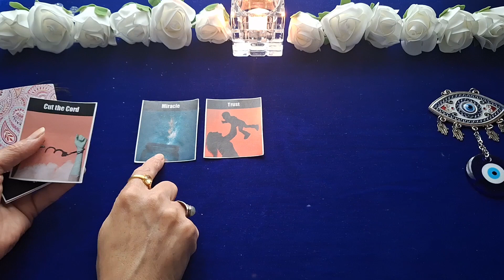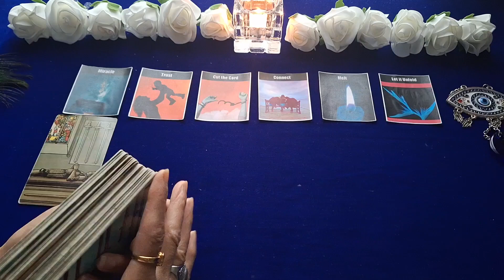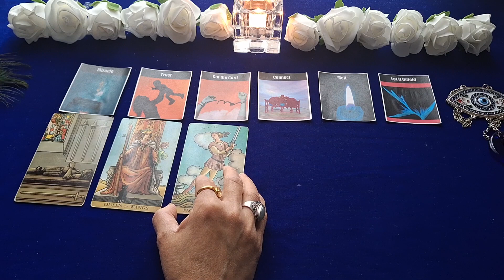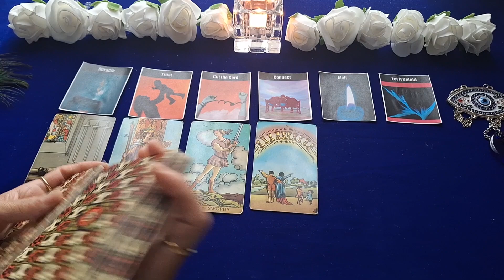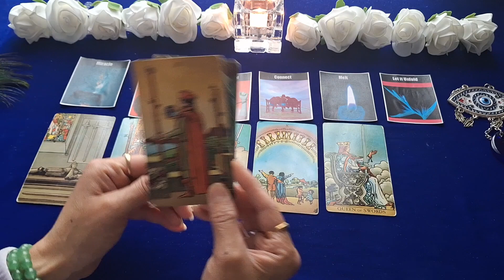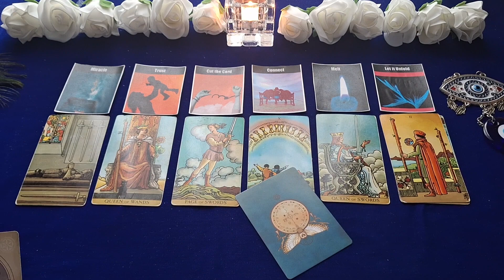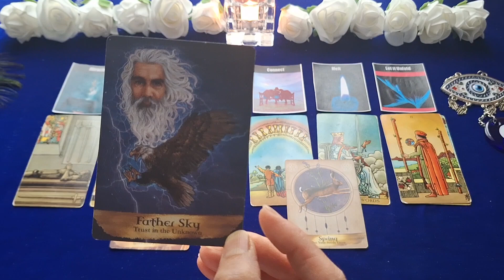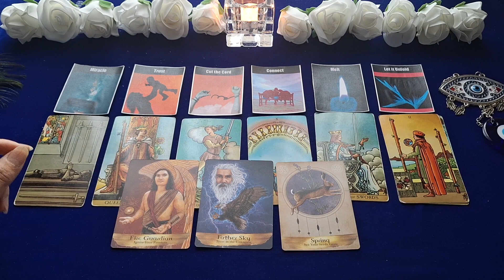🌿💖 Blessings, Releasing Those Emotions That Doesn't Serve You 🍃🌷🍃timeless♾️🔱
🔮 Book Your Personal Reading Session🔮🪄

❣️Love & Light 🙏🧡